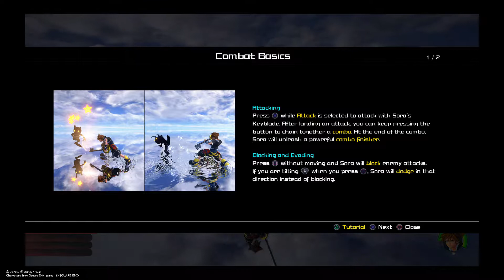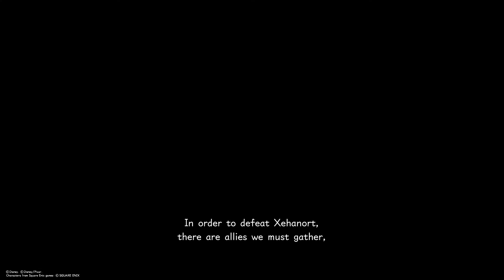KINGDOM HEARTS 3 Part 1 Olympus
Kingdom hearts has been my favorite series since ps2. I'm so happy and excited for this installment. Everything is beautiful and the music is spectacular! Standard mode and no commentary. Once I beat this I'll probably play again on proud and maybe with commentary. Hope you enjoy going on this adventure with me.